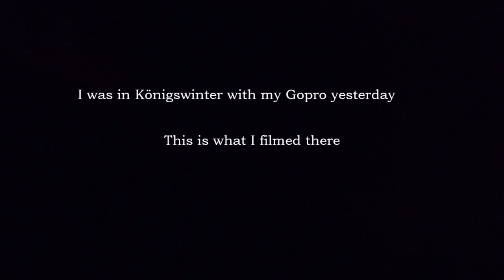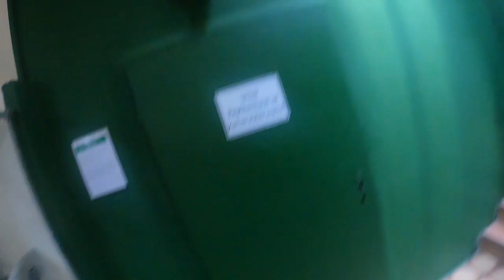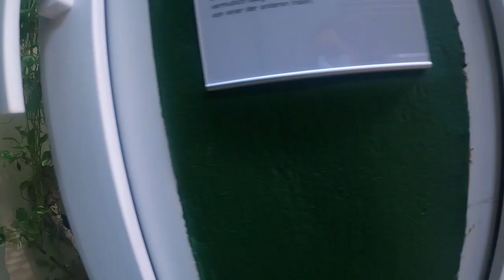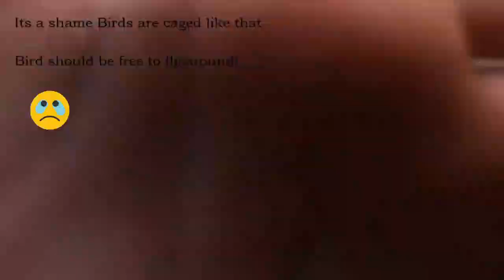GoPro: I went to Königswinter and filmed there with my GoPro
Note: The reptile and bird collection is a privat property and does not belong to the Siegfried and Fafner exposition!